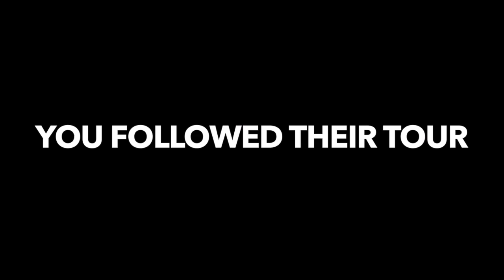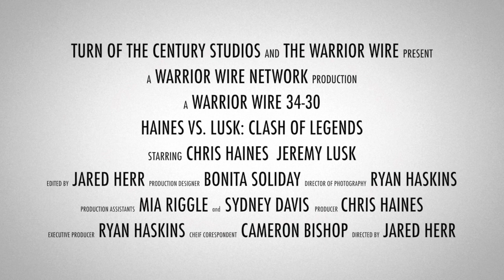Haines vs. Lusk: Clash of Legends (2017) Official Trailer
For months, the wrestling match between Mr. Haines and Mr. Lusk to benefit the Four Diamonds dominated the talk of GAHS.  Now in this exclusive Warrior WIRE documentary, take a look back at the lead-up to this event and how it all went down.  Haines vs. Lusk: Clash of Legends premieres December 21, 2017.